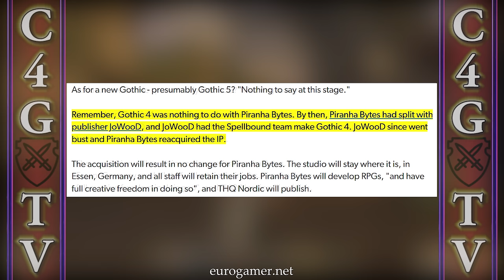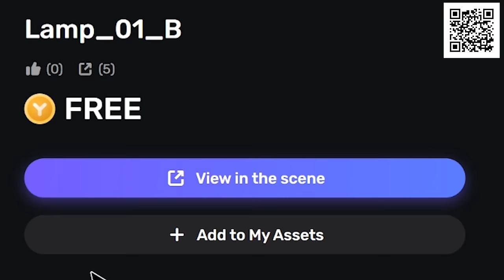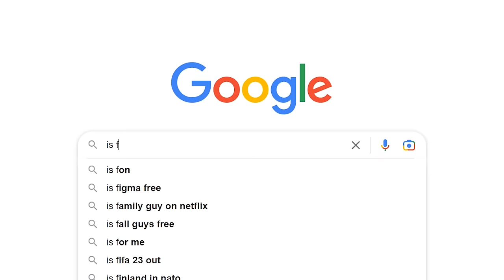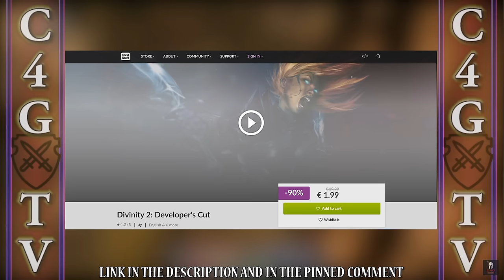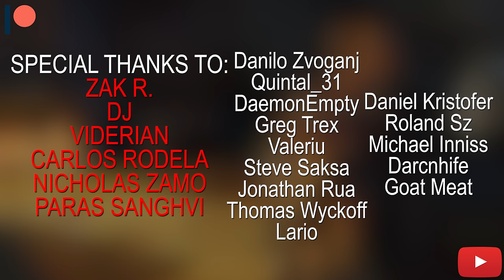Gothic 3: Forsaken Gods is Absolutely Horrible - C4G Retrospective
Still want to get Forsaken Gods for some reason?

Hello there my RPG lovers :) 0:00
The Black Sheep of Gothic 0:05
The state of the game 1:30
Sponsor segment: Yahaha Studio 2:48
The Story & Quests 3:58
STORY SPOILERS 16:29
The Gameplay 19:47
The Visuals 28:04
Music & Sound 29:45
The Conclusion 32:02